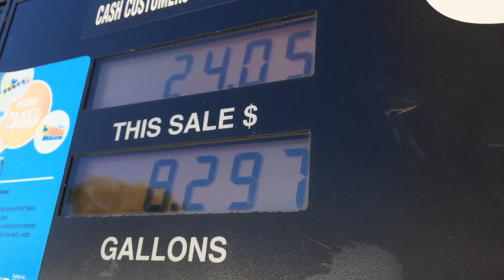Art 74 - Russel Crowe Monologue Video